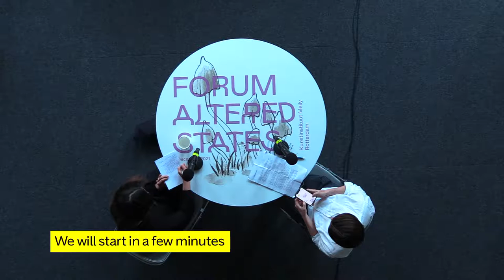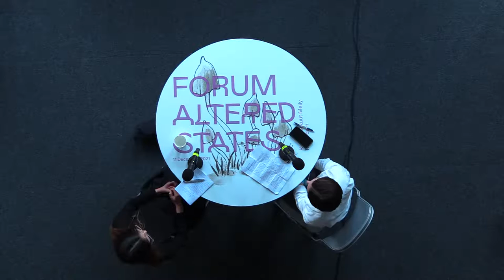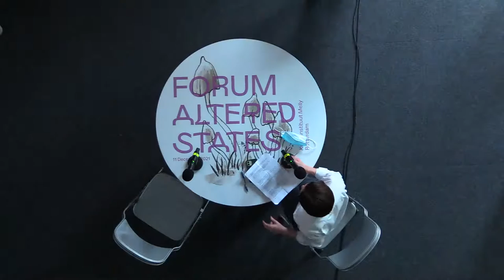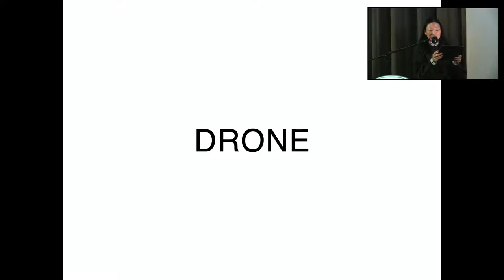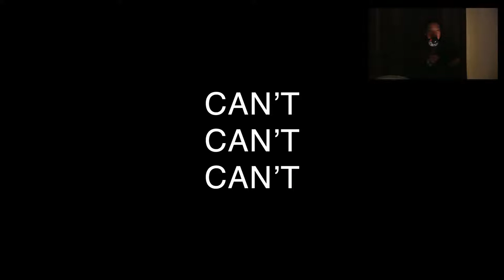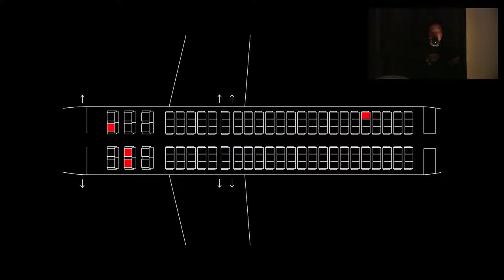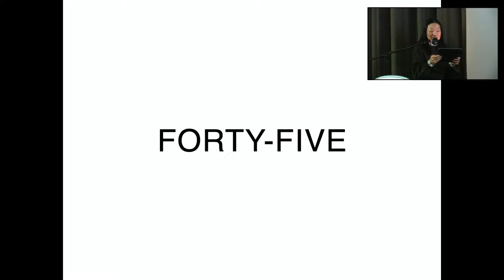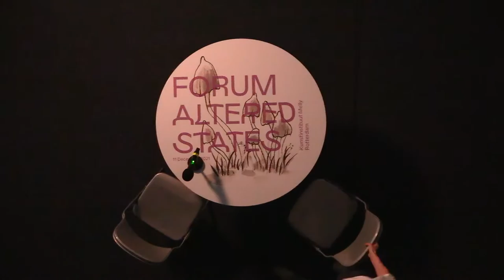FORUM: Altered States | Performances by Cora Schmeiser & Lisa Tan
The program will open with a choral performance by Cora Schmeiser, a foremost interpreter of the music compositions of von Bingen. Born in Mainz, the same region where Hildegard von Bingen lived, Cora feels connected with the work of this extraordinary personality from another century.

The FORUM program also features an image lecture ‘Dodge and Burn’ by 84 STEPS artist Lisa Tan. This presentation begins with a blunder. “I pressed stop instead of record,” writes Lisa Tan. The mishap occurs during the first of three, consecutive attempts to film fireworks on the 4th of July, from the vantage point of a passenger on a commercial airliner destined for Los Angeles International Airport. Through this evasion, she discovers how an image refusing capture reveals far more in its absence. We are taken on a journey that reaches for the role of images in a time of visual and information overload, sensing how forms of violence are ever more frequently self-inflicted under prevailing structures, including the condition of burnout, troubling the established limits of representation.